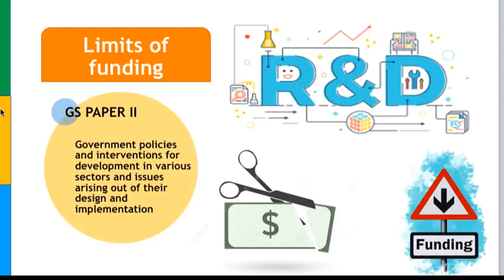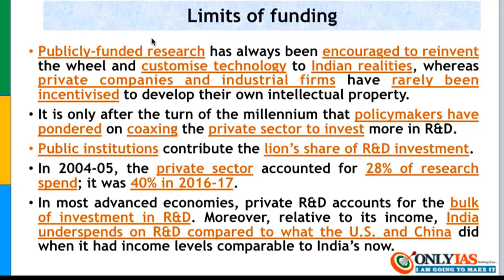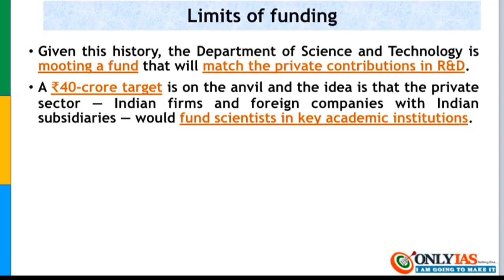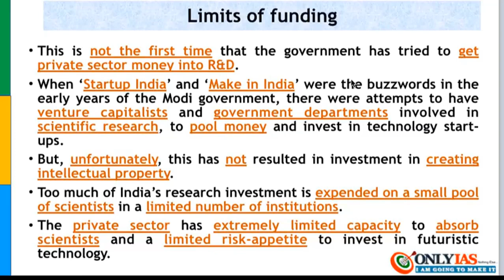Limits of funding | gs2 | 24 feb